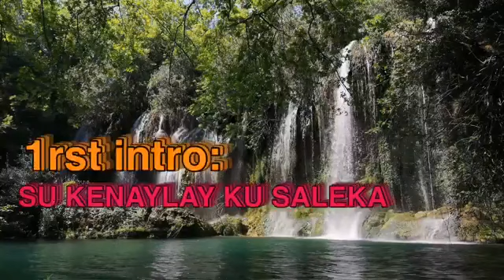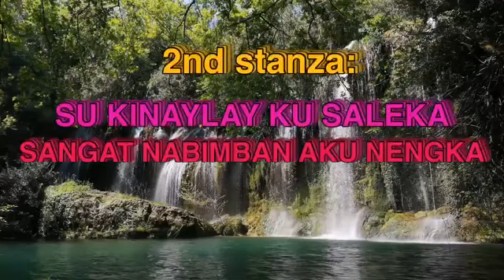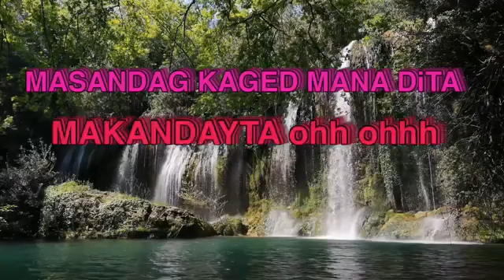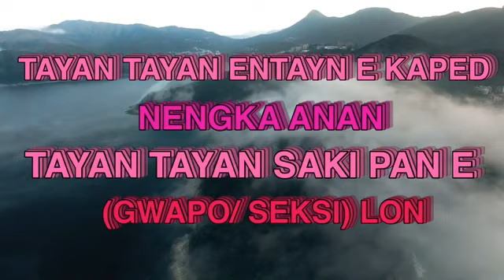Tayan tayan - Moro song ( Karaoke Lyrics )